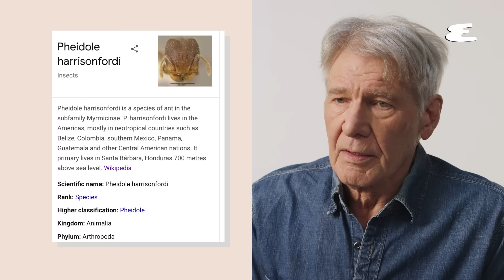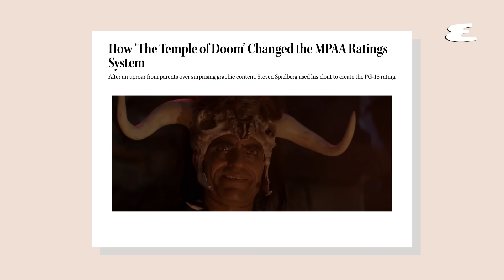Harrison Ford On De-Aged Indiana Jones & the Real Reason He Joined Marvel | Explain This | Esquire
We sat down with Harrison Ford and asked him to explain a few things – from the VFX technology used to de-age Ford in the highly anticipated fifth installment of the iconic “Indiana Jones” franchise to how he was wined and dined into joining the cast of '1923'. Ford also shares the real reason he wanted to join the Marvel Universe.